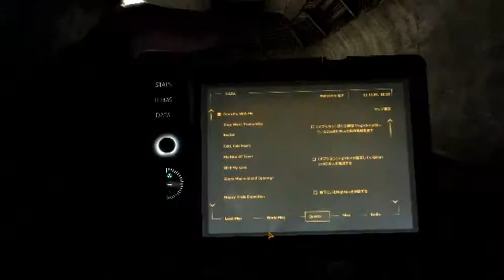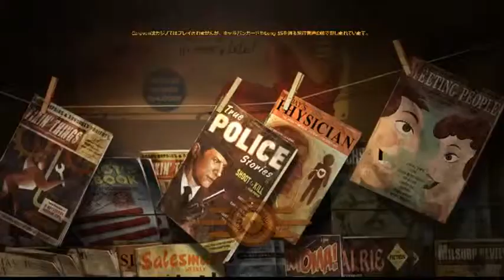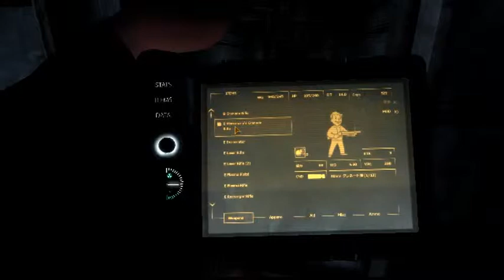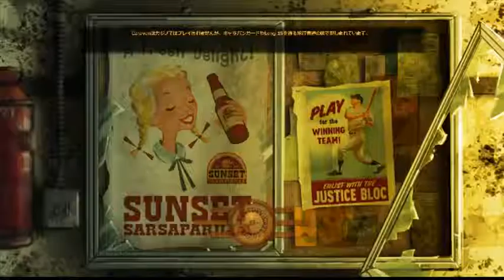Fallout New Vegas : Modded : Episode2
オーダーの引っ張りだこ。
できる女は忙しい！

●プロフィール
minakoの親友SASHAがNew Vegasを往く！！
自分を襲った犯人捜しの旅へ。
Pass away the new vegas
Scholars SASHA is make full use of narrative and intelligence ! !

Difficulty ：very hard
DLC：ALL installed

★お知らせ★（2013 12/09）
●Schedule the game live !!  timetable

★その他のPlayingGames★（2013 12/09）◎はyoutubeにて動画UPのLink先です
PC
　 『Dead Island』
　 『Fallout New Vegas』
　 『Left 4 Dead 2』
　 『Killing Floor』
　 『UNDERHELL』Half-Life2 MOD
　 『Far Cry 2』Half-Life2 MOD
　 『PAYDAY2』

　●steam___ DUURAN

★ClearedGames★
　niconico動画サイトに過去の戦歴記載